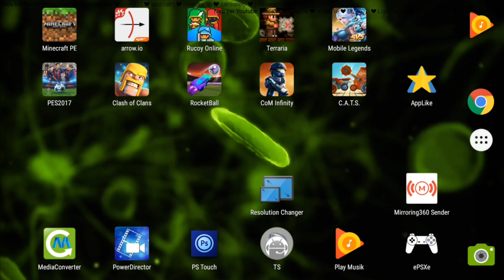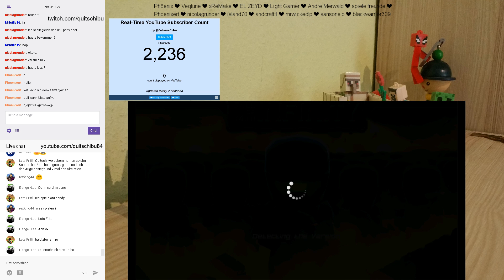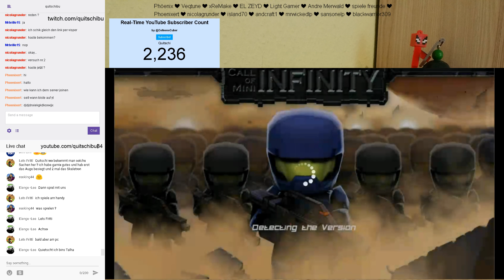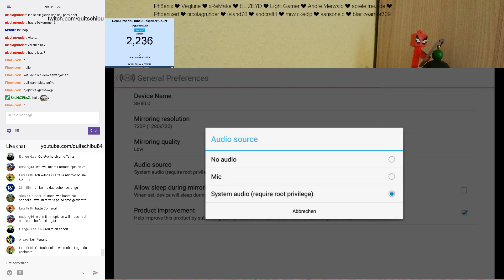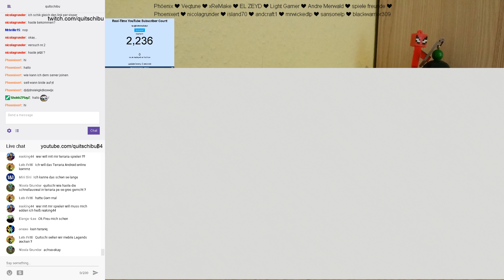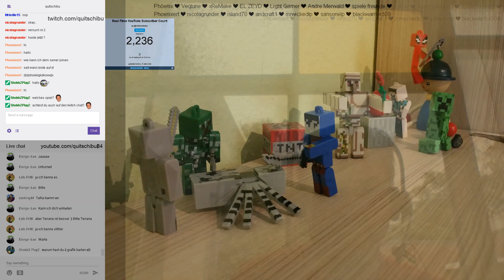Live gezockt: och kumm, mir guggn ma bei Clash of Clans :)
✔Terraria in der Android- Terraria- Version 1.2 Deutsch hoffentlich bald 1.3

✔Lets Play mit Quitschibu 2014, 2015, 2016 und 2017

✔Möchtest du Terraria 1.2 / 1.3 für Android kostenlos bekommen?

✔Mit der Google - Umfragen APP bekommst du Android- Apps kostenlos!

Apropo Support:
Ich weiß, das Werbung nervt, aber es unterstützt den YouTuber sehr in seiner Entwicklung. Mehr dazu kannst du in der dazugehörigen Videobeschreibung.

Die aktuell am Besten geeignete Speicherkarte:

Mein Mikrofon:

Adapter zum Mikrofon: